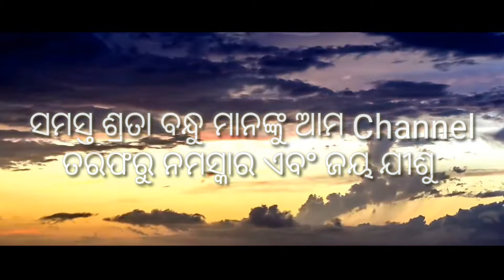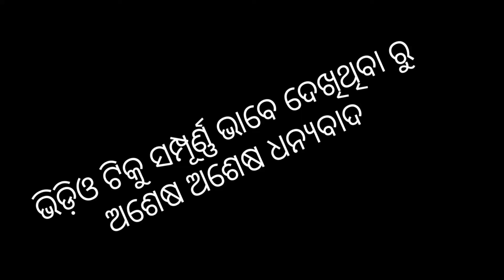ODIA CHRISTIAN SONG //ସଜାଈଛି ମୋ ହୃଦ ମନ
This is Tudu Rushika Entertainmet official youtube channel

     Song -, ସଜାଈ ଛି ମୋ ହୃଦ ମନ

                    Thomas basky
                    Muna
                    Thomas Murmu
      Singar - Robert Singh
                     Jacob ସିଂଘ
                    Sanjeeb Joseph
                   Asim Naik
                     Rajani murmu
                    Sandhya singh
                    Bina murmu
                    Sabana Antony

ODIA JESUS SONG
ODIA JESUS MP3 SONG
ODIA JESUS ALLBUM SONG
ODIA GOSPEL SONG
ODIA CHRISTIAN SONG
ODIA BAIBEL SONG
ODIA CHRISTIAN DEVOTIONAL SONG
ODIA JESUS SONG MP3
ODIA JESUS SONG VIDEOS

Support Me